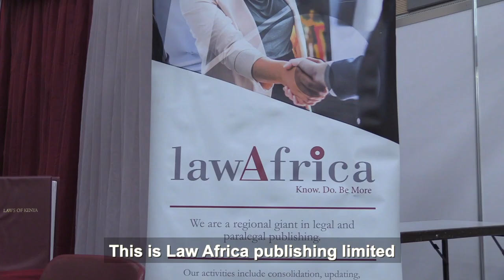Law Africa Publishing Limited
LawAfrica Publishing Limited is a leading provider of legal and paralegal publishing information in Africa, with long-term experience in both print and electronic publishing, and data mining.